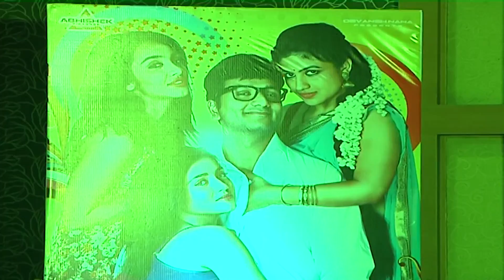Babu Baga Busy Pre Release Function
Meet the Babu Baga Busy team at the pre release function of the film.